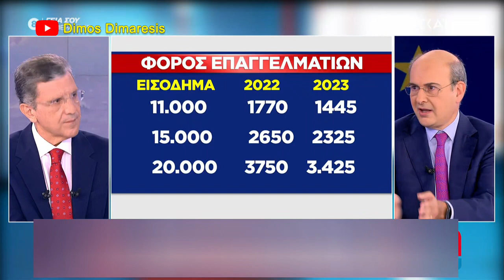Χατζηδάκης: Είσαι επαγγελματίας και μπαίνεις μέσα κλείστο και γίνε υπάλληλος